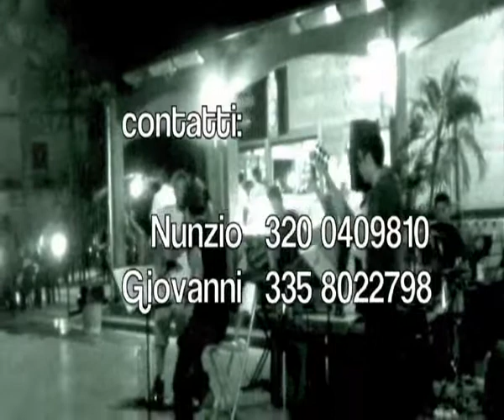jamiroquasi video live demo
cover tributo ai jamiroquai da San Severo Jamiroquasi